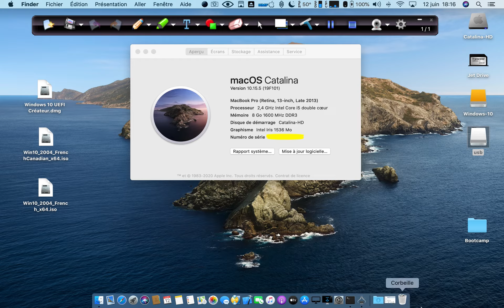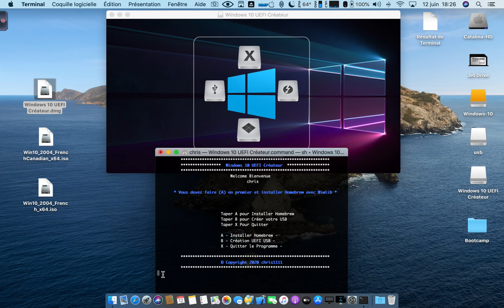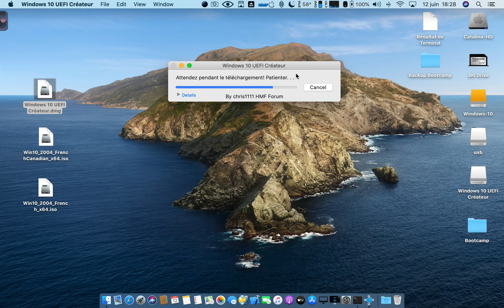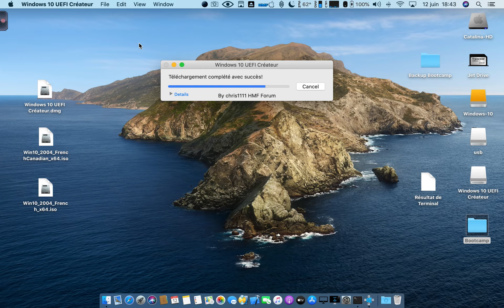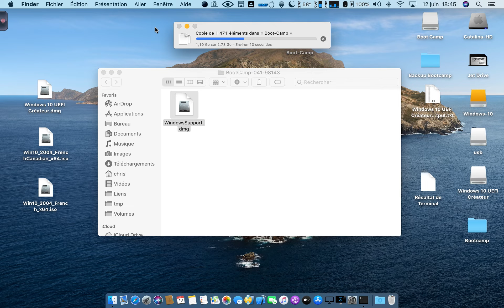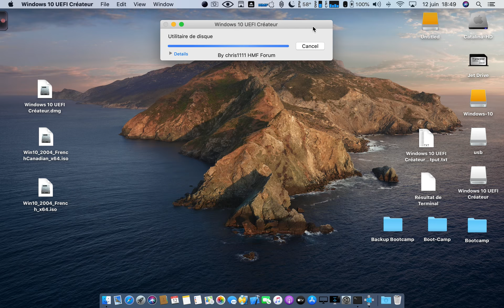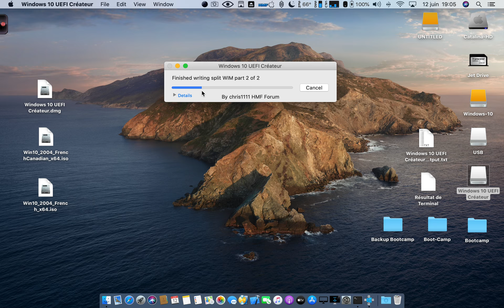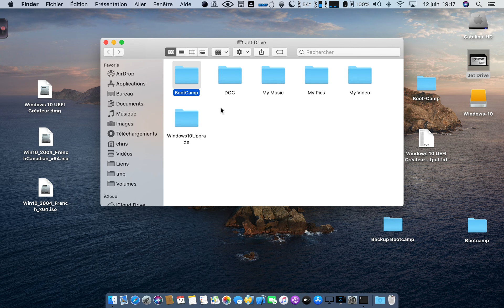Windows 10 UEFI Créateur USB